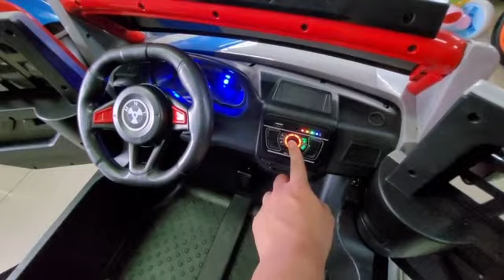รถจิ้บคันใหญ่จริงๆๆนั่งได้2คนสบายๆๆ